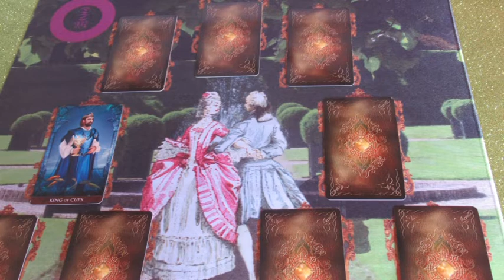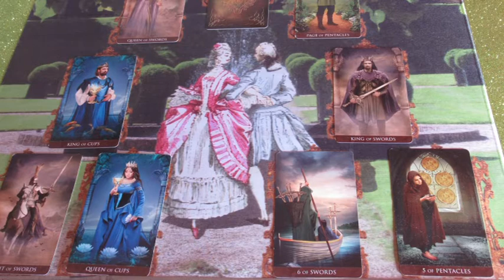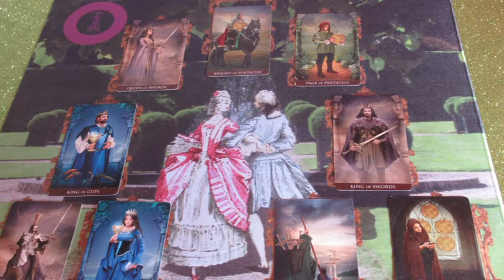"Egy lépés előre, kettő hátra" Jóslás ENIA számára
Telefonos elérhetőségem jóslásra:
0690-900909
750Ft/Perc

Átutalás:
Erste Bank
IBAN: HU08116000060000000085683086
BIC: GIBAHUHBXXX
Tulajdonos: Dendera Susanna Medici
Kép:shutterstock/Jacky Brown/babin/yaalan/Maximilian cabinet/Toni Marturano/Leika produktion